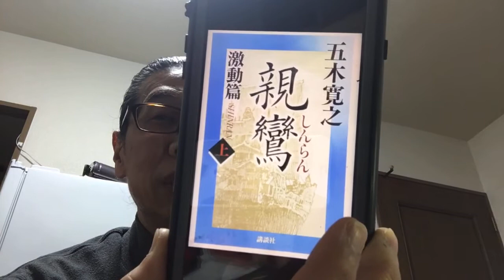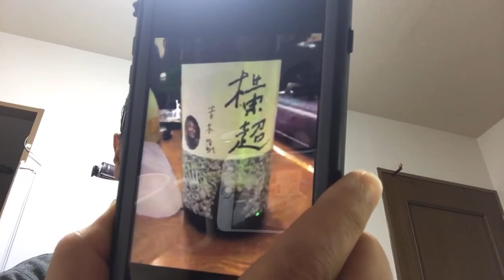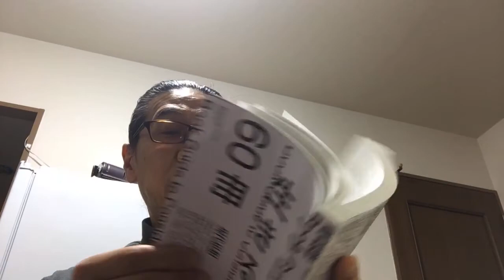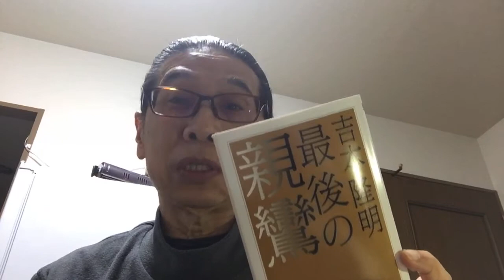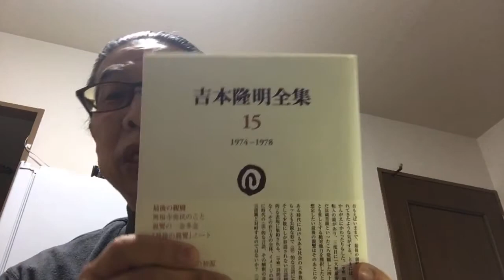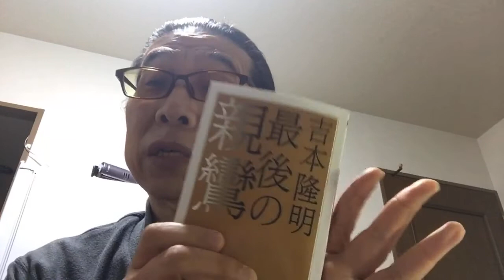issatsu#291 吉本隆明『最後の親鸞』ちくま学芸文庫、1981＝2002